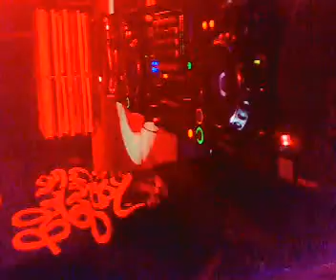VIKTOR SOUL @ RECEPÇÃO AO CALOIRO U.MINHO GUIMARÃES PARTE 2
VIKTOR SOUL @ RECEPÇÃO AO CALOIRO U.MINHO GUIMARÃES PARTE 2 .. QUE FESTIVAL DE MUSICA